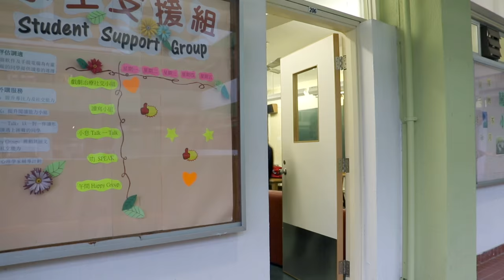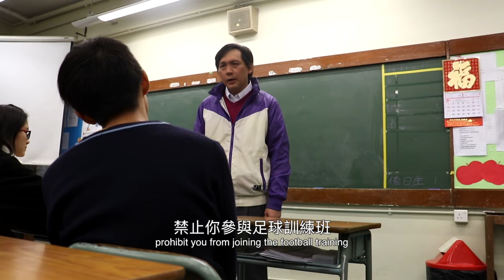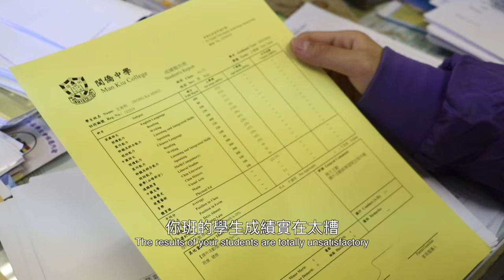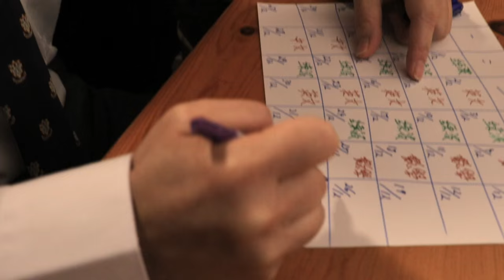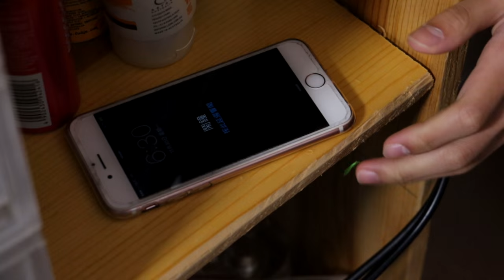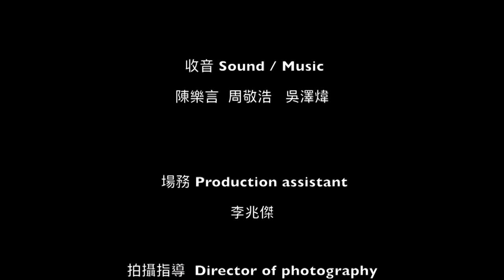我係學生定阿SIR？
閩僑中學 Man Kiu College
莫心兒 Mok Sum-yee Cina、陳樂言 Chan Lok-yin Issac、楊家永 Yang Ka-wing Matthew、吳奇龍Ng Ki-lung Jacky、李兆傑 Li Siu-kit Desmond、吳澤煒 Ng Chak-wai Brian、周敬浩 Chow King-ho Andy、李樺熹 Lee Wa-hei Ken、翁金成 Yung Kum-shing、黃思朗 Wong Sze-long Marco

2015/ 彩色 Col/ 9’48”

家明是一個熱愛足球但成績欠佳的學生，他經常因練足球欠交功課而與班主任陳Sir 發生衝突。一次衝突過後，家明與陳Sir 身份對調……

Ka Ming is a high school student who is fascinated by football. His poor academic performance always triggers conflicts between him and his class teacher Mr. Chan. Their identity is swapped after a big fight, which gives them both a chance to reflect on their roles.